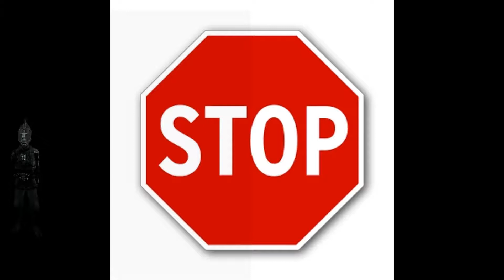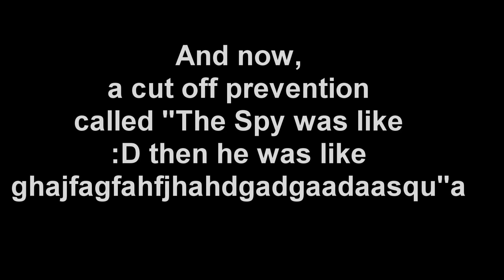Gmod Random Stupidity: The Randomness Strikes Back Part 2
Sorry for the multiple re-ups. The audio kept screwing up every time it was processing on YouTube. The audio is fine on the raw file it self, it's just that YouTube just loves screwing my audio over, even though the settings are right :\

I recommend turning on annotations

Edit: WOW audio in the cut off prevention part gets cut off!! THANKS YOUTUBE. *big sigh* -______-''